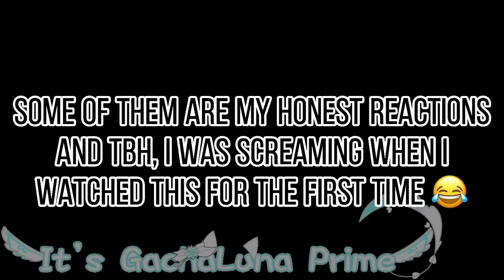I just found this video like Yesterday and I’m ✨I N L O V E✨ with it now